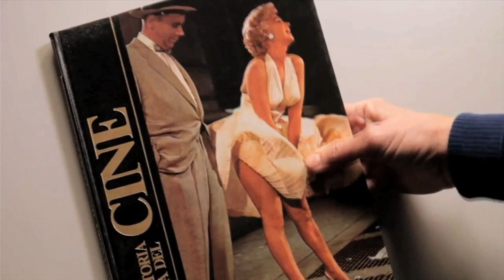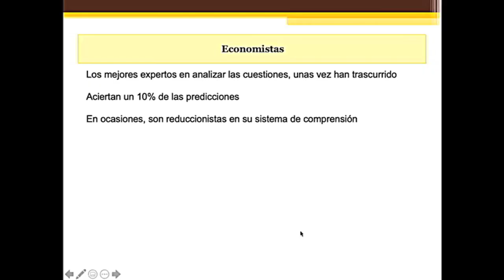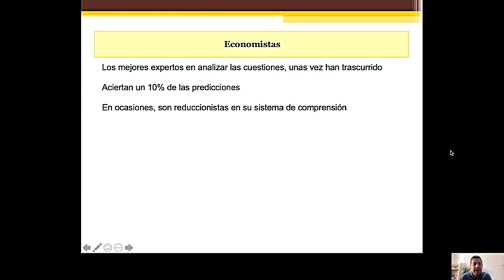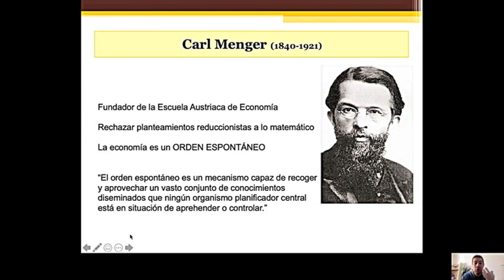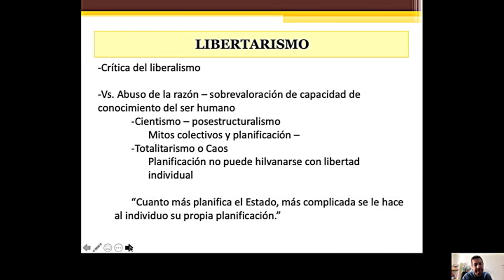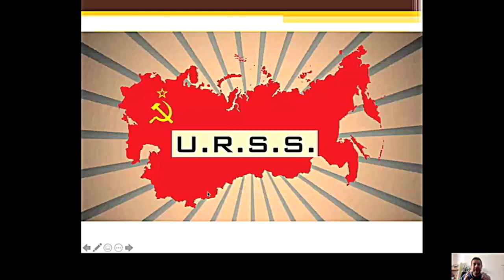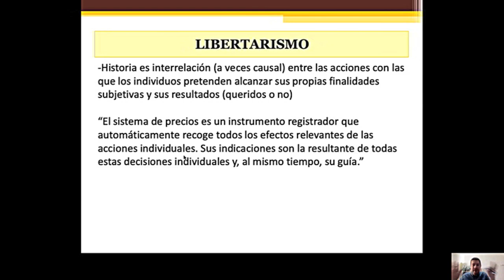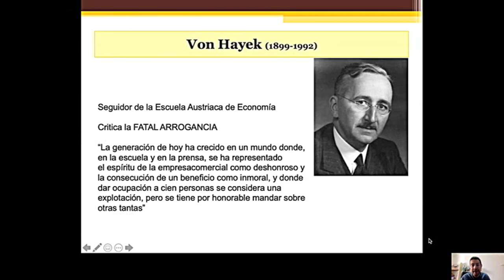José Luis García: Una Introducción al Liberalismo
El coordinador de las aulas universitarias de la experiencia de la Universidad CEU Cardenal Herrera, José Luis García, nos explica una introducción al liberalismo.